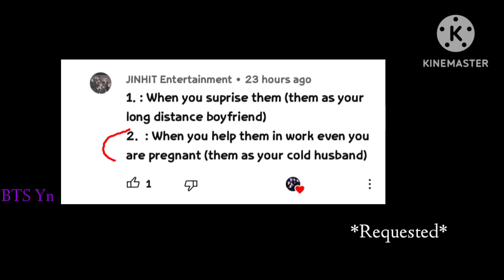BTS Imagine - When you help them in work even you are pregnant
Hi.. everyone